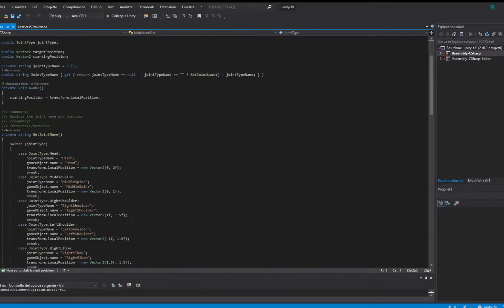FLL 27 Planck Team - Progetto Scientifico fitCube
Ecco il nostro progetto scientifico per la competizione FLL 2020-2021